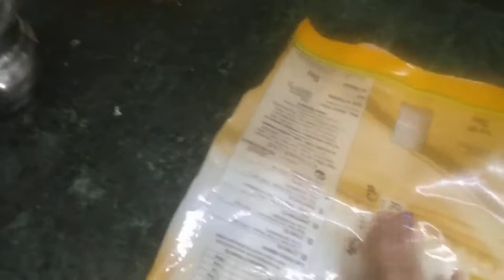इस तरह की विडियो देखने के बाद आप जरूर बनाएंगे काजु katli by katyayni jha